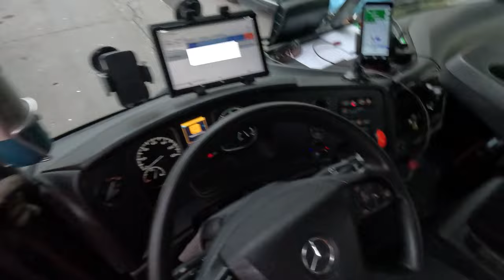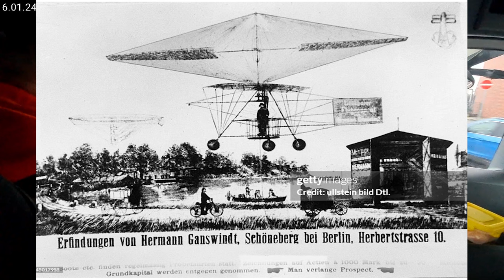Golf urwany silnik złom wypadek Holowanie samochodu